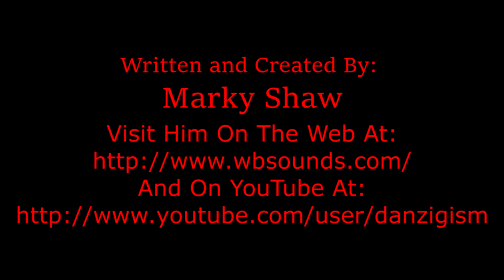The Official Farpoint Farms Theme Song.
Although i thought I had posted this years ago, it has recently come to my attention that many of my subscribers had never heard the entire song.

 This is the "Official" Farpoint Farms Theme song, written, created and sung by fellow youtuber Marky Shaw.  It's the best dang song I've ever heard, and I am now convinced that everyone needs their own personal theme song!

  Contact him for music of your own, and talk with him before be becomes a millionaire!